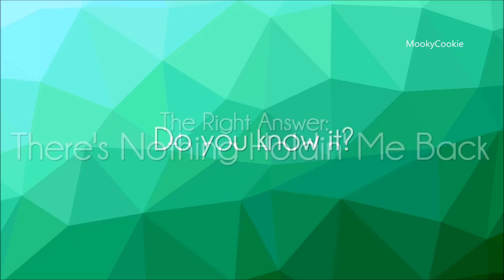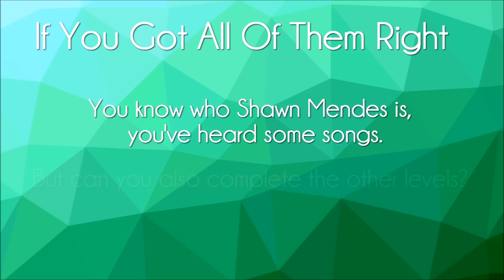Guess The Shawn Mendes Song [Level 1: Guess in 7 seconds]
Hi guys! I started created this series of video's where you have to guess Shawn Mendes' songs, because I love these kind of videos, and I know you guys love them. So I created 4 levels:

Level 1: Empty Muffin Cup
Level 2: Muffin Cup With Dough
Level 3: Muffin In The Oven
Level 4: Ready To Eat Muffin (With blueberries of course)

Level 1 is the easiest and level 4 will be the hardest, so everyone can do this challenge. Every level is different, but I won't tell you what the differences will be :) You just have to find out.